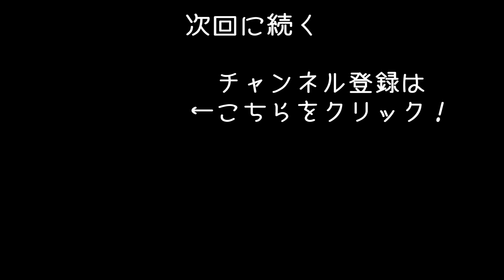【Mount & Blade II #7】中世の騎士たち1000人が争う戦場がカオス過ぎてヤバイ【アフロマスク】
中世を舞台にしたアクションRPG「Mount & Blade II:Bannerlord」のゲーム実況です。